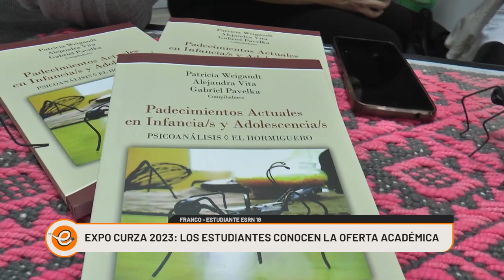TESTIMONIOS DE LA EXPO CURZA 2023